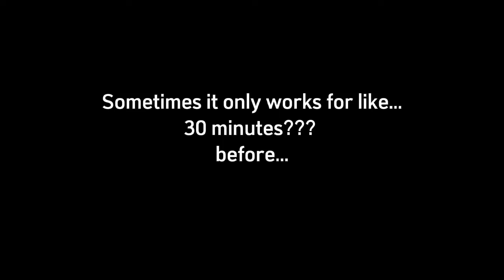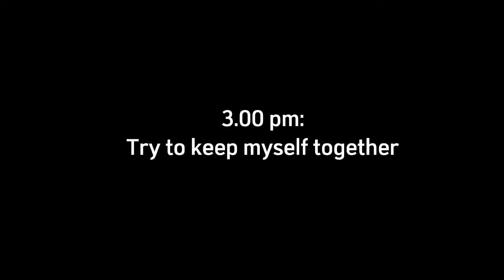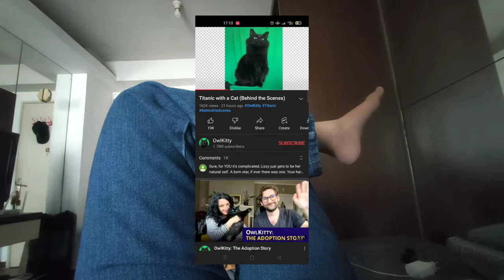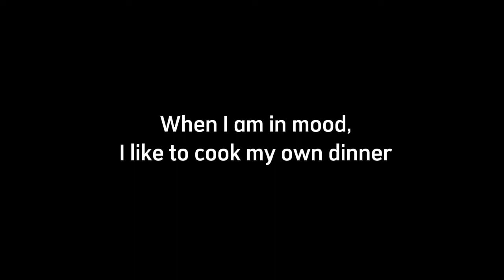A Day in The Life of Normal Indonesian Remote Worker | Keseharian